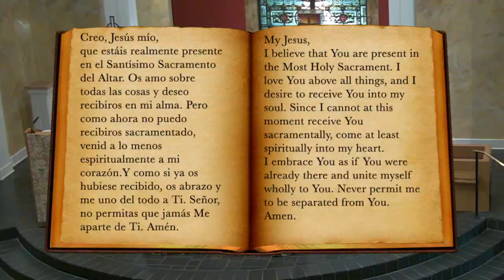JN 17:11B-19 | Daily Catholic Mass on YouTube | Wednesday | May 19th, 2021